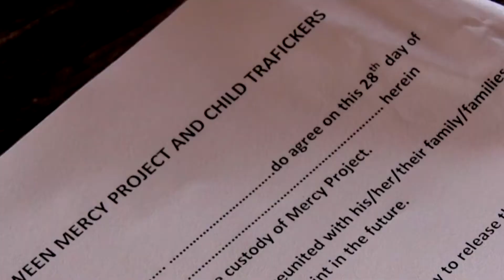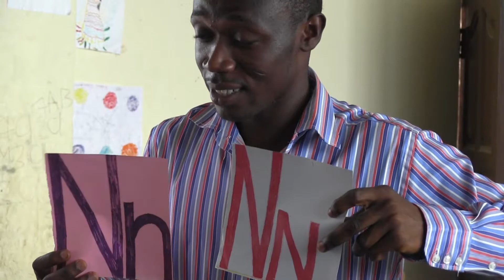Mercy Project: Journey to Freedom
A short film on Mercy Project's work to end child slavery in Ghana, Africa via innovative and sustainable economic development projects. View behind-the-scenes footage from our first rescue trip as we document the journey.

This film is a Water to Wine Production.